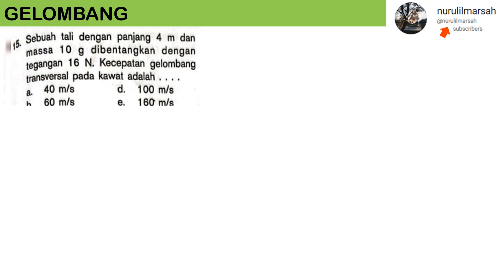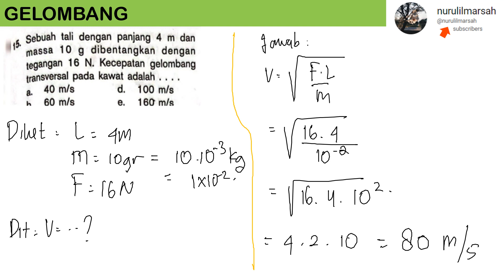UK GELOMBANG no 15 BUKU MANDIRI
sebuah tali dengan panjang 4 m dan massa 10 gram dibentangkan dengan tegangan 16 N. kecepatan gelombang transversal pada kawat adalah